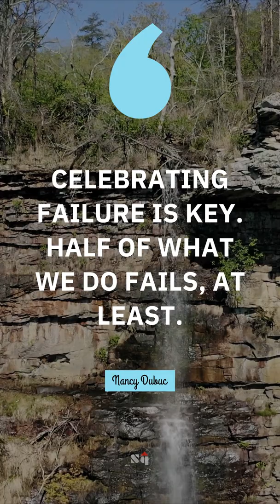👍 Celebrating failure is key. Half of what we do fails, at least. - Nancy Dubuc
🚀 Famous quote of Nancy Dubuc 🚀